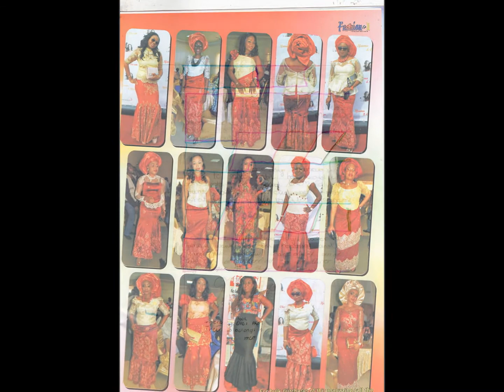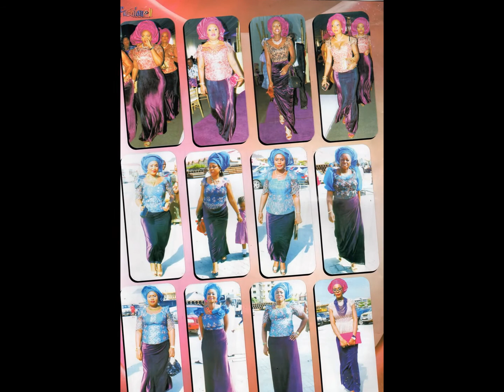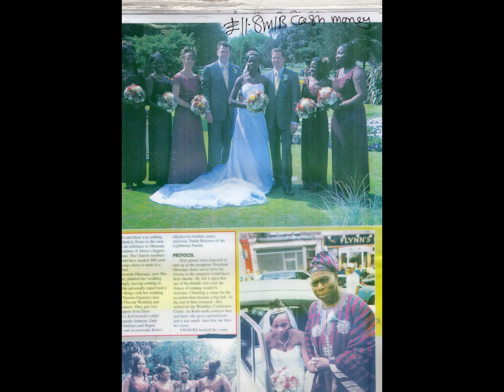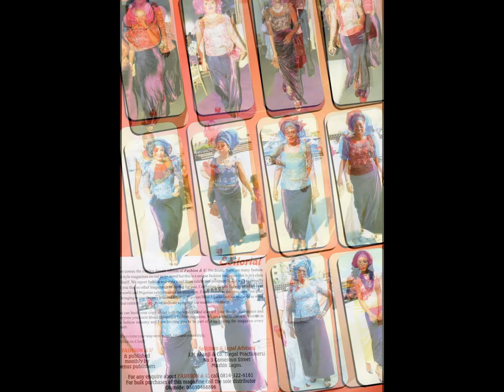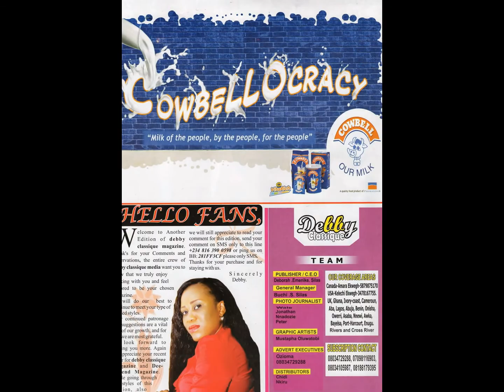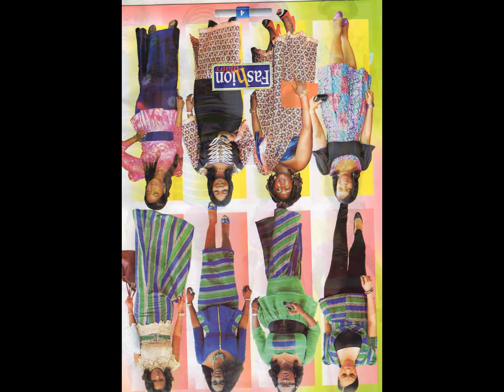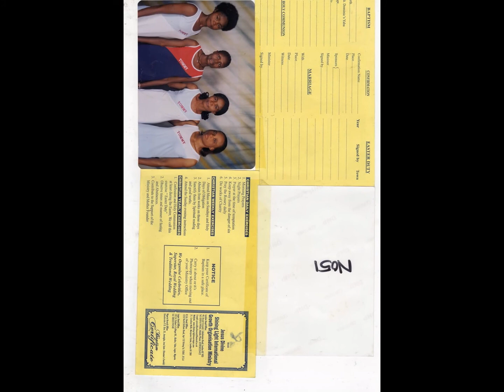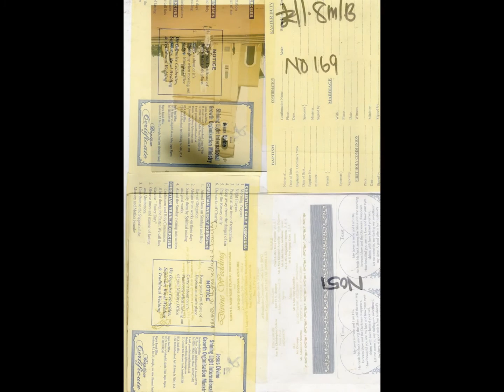My Slideshow SHINING LIGHT TV STATION LONDON PRODUCTION PRESENTING PUBLISH BROADCASTING . C